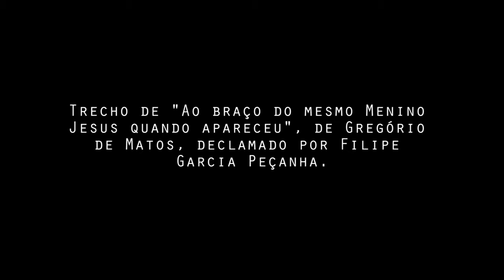V!RUS 13 | Demolições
Vídeo integrante do artigo

Realizadores: Nayara Benatti, Tássia Vasconselos, Yasmin Bidim.